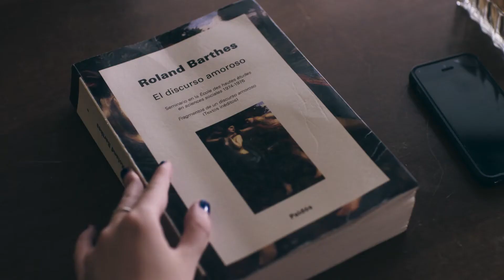Trailer de Edición ilimitada (HD)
Trailer de Edición ilimitada, por Edgardo Cozarinsky, Santiago Loza, Virginia Cosin y Romina Paula.